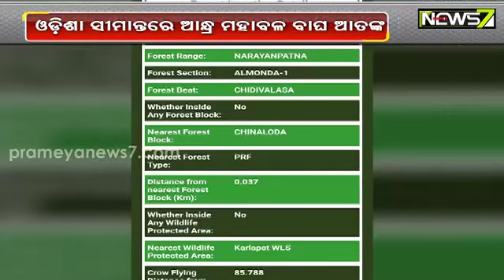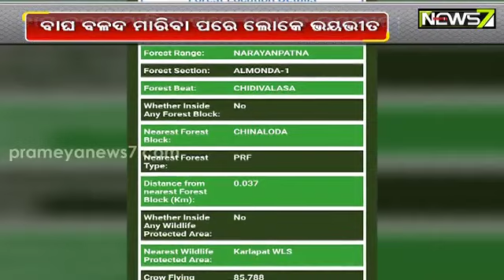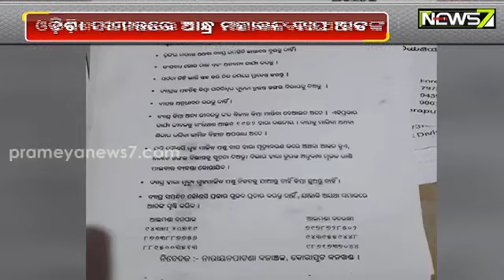ସାବଧାନ ବାଘ ମାତିଛି, ଓଡ଼ିଶା ସୀମାନ୍ତରେ ଆନ୍ଧ୍ର ମହାବଳ ବାଘ